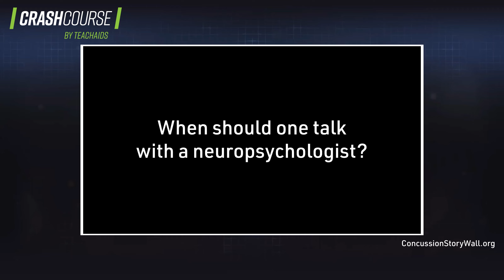Dr. Ruben Echemendia Shares the Relevance of Neuropsychology in Concussion Treatments (Part 3 of 6)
In this video, Dr. Echemendia addresses “When should one talk with a neuropsychologist?”

Other videos by Dr. Echemendia address the following questions:

How is neuropsychology related to concussions?
When should one talk with a neuropsychologist?
What are the methods of treatment?
What to expect when one goes to see a neuropsychologist following a concussion?
What are some important ideas to take away?

Dr. Ruben Echemendia is the Co-Chair of the National Hockey League’s Concussion Subcommittee and the Director of their Neuropsychological Testing Program. He is also Chair of the Major League Soccer’s concussion program and is the consulting clinical neuropsychologist to the U.S. Soccer Federation, the U.S. Soccer National Teams, and Princeton University’s Department of Athletic Medicine. Dr. Echemendia is the Clinical Director of the UOC Concussion Care Clinic, a multidisciplinary concussion evaluation, and management program at the University Orthopedic Center in State College, Pennsylvania. He serves on the US Lacrosse Sports Science and Safety Committee, the NCAA Concussion Task Force, NCAA Medical Science Committee, and the US Soccer Medical Advisory Committee.

About Concussion Story Wall: This product features an interactive database of more than 4000 videos of individual stories relating to how an injury occurred, the symptoms experienced, and personal insights from those who have been injured by a concussion. It is intended as a comprehensive mental health resource for the many who are impacted including athletes, parents, coaches, officials, teachers, and military veterans, among others. It also serves as a referral source for athletic trainers, rehab specialists and physicians. An additional highlight includes a panel of 14 of the world’s leading medical experts addressing specific aspects of concussions related to symptoms, diagnosis, treatment and recovery. All CrashCourse concussion education products are available at no cost at: CrashCourse.TeachAids.org.

The CrashCourse Concussion Story Wall is proudly presented by TeachAids, BIAA, and the National Council of Youth Sports (NCYS), in collaboration with the VA Palo Alto Health Care System, Stanford Program on International and Cross-Cultural Education (SPICE) and 19 of the U.S. Olympic and Paralympic Committee’s National Governing Bodies (NGB). These NGBs include: USA Archery, USA Artistic Swimming, USA Baseball, USA Bobsled & Skeleton, USA Cycling, USA Diving, USA Fencing, USA Field Hockey, USA Football, USA Gymnastics, USA Hockey, USA Karate, US Lacrosse, US Ski & Snowboard, US Soccer, US Speedskating, USA Taekwondo, USA Triathlon and USA Wrestling.